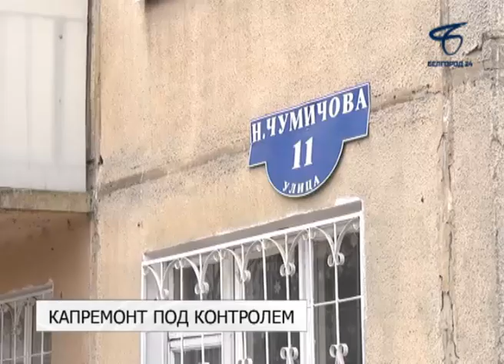В Белгороде продолжается капитальный ремонт многоквартирных домов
За его ходом следят не только жильцы, но и представители Центра общественного контроля в сфере ЖКХ. Еженедельно рабочая группа проводит объезд и общается с жильцами и представителями управляющих компаний